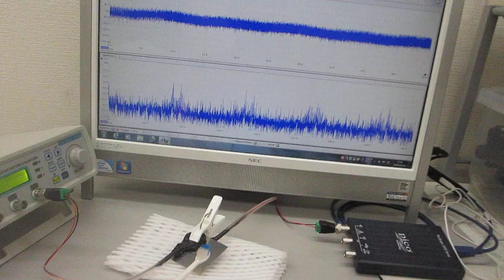超音波システム（音圧測定解析、発振制御）を利用した「オリジナル超音波実験」（超音波システム研究所）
この動画は
超音波プローブの間に挟んだ
ステンレス板により変化する超音波伝搬特性を確認することで
超音波プローブとステンレス板の特徴を検出する実験の様子です
（この技術に基づいて、超音波検査技術を開発しました）